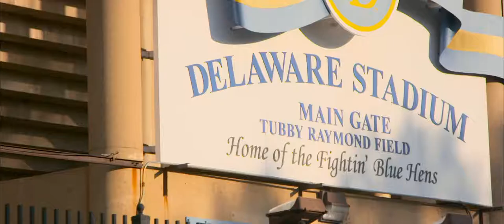Delaware Football Pregame Video against Towson